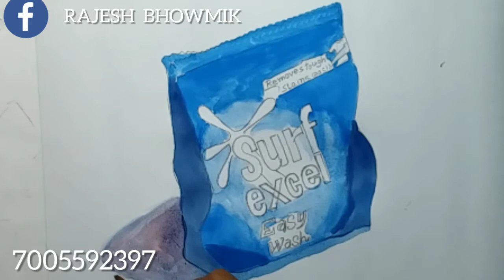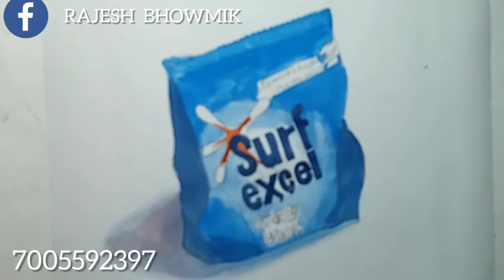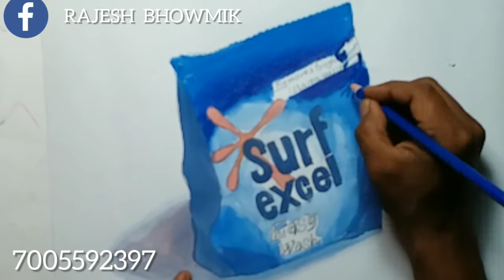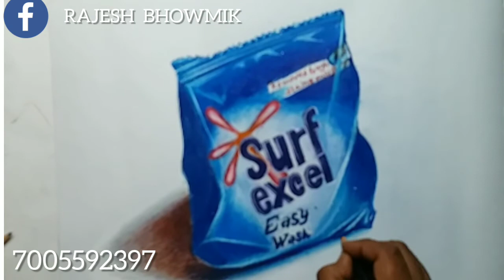3D PAINTING OF SURF EXCEL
HOW TO DRAW 3D PAINTING OF SURF EXCEL.RAJESH BHOWMIK.7005592397.